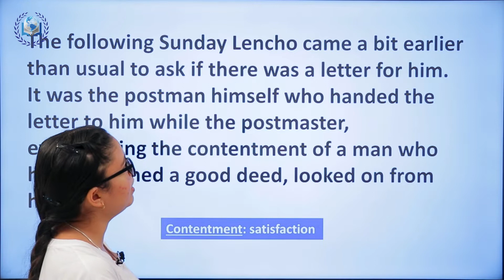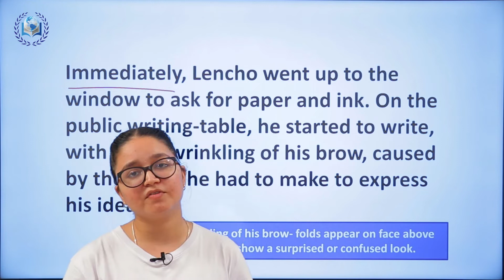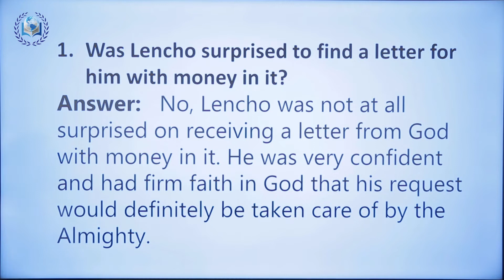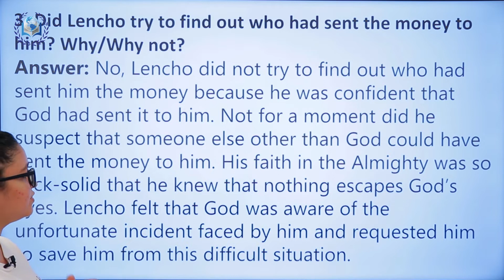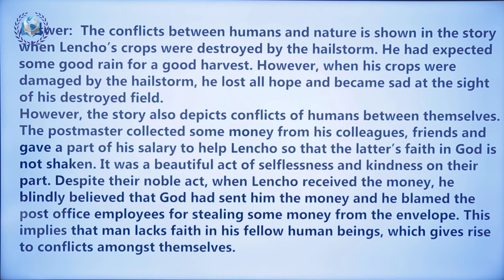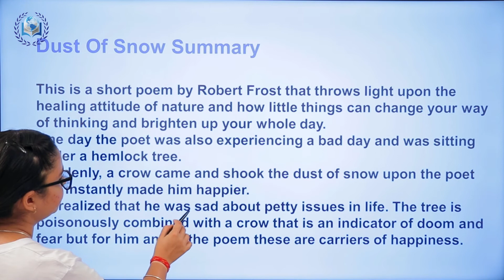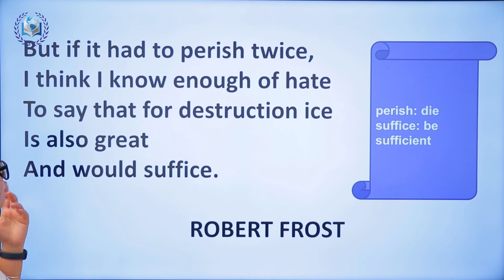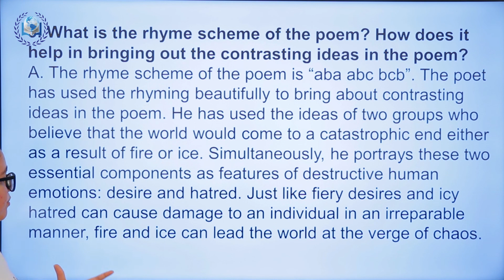A Letter to God (Part-2) + Poem - Dust of Snow + Fire And Ice || Chapter-1 || Class-10 | NCERT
✅ In this video,
✔️ Class: 10th
✔️ Subject: English
✔️ Chapter: 1
✔️ Topic Name:  A Letter to God
00:00 Introduction
11:34 Comprehension check
27:19 Poem- Dust of Snow
29:07 Summary -  Dust of Snow
37:00 Poem- Fire & Ice